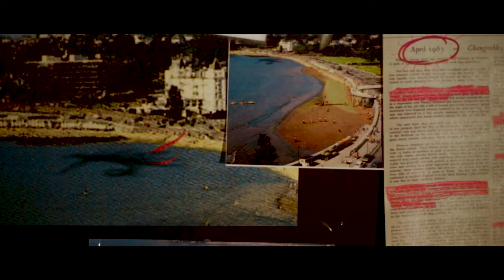Grinagog Festival 2018 | BIG Line Up Announcement | It Came From The Sea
The legend of the Grinagog runs deep in Devon. With hundreds of sightings off the coast of Torquay, conspiracy theorists and cult followers alike agree that this ancient sea creature and its associated tidal wave of live music, DJs and inspiration will arrive back on our shores from the 20-22 April 2018. It Came From The Sea and we invite you to start the festival season in style. Join us as we beckon the Grinagog and release our BIGGEST line up announcement yet... you'll have to watch for the BIG reveal! And don't forget, it's limited tickets, so make sure you snap yours up today

Presented by Continental Drifts & Torbay Council.
With thanks to Heritage Lottery Fund - Arts Council England | Mayor's Event Fund.